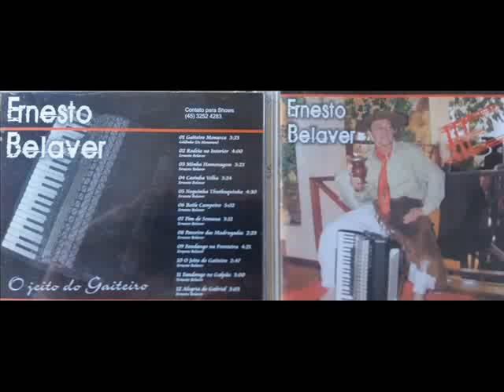ERNESTO BELAVER / FANDANGO NA FRONTEIRA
COMPOSIÇÃO:ERNESTO BELAVER